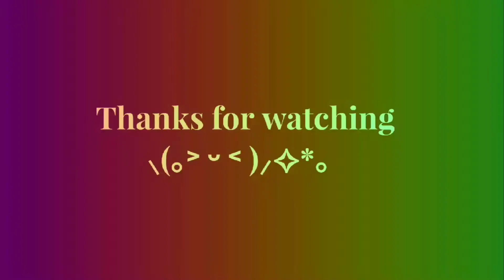You got Me!Me!Me //Meme//Gacha Club (read desc)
Oof (ºヮO)

Ahshusiadb ahhhhh! i forget to put "that" in video (*꒦ິ꒳꒦ີ) help meh!!! cuz say in music "Cuz you got that" I'm really ajsgdvajhs
 👉🏻👈🏻 gomennasai (TwT)

and i forget to put my watermark

That's all baii
(I need take some rest
(*꒦ິ꒳꒦ີ)) have a great day everyone lab yah!!⸜(｡˃ ᵕ ˂ )⸝✧*｡